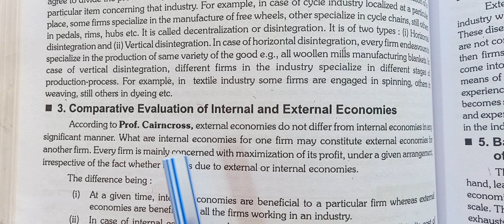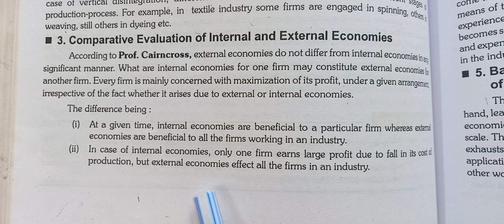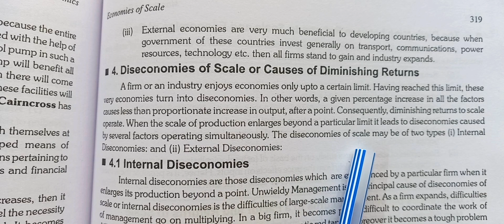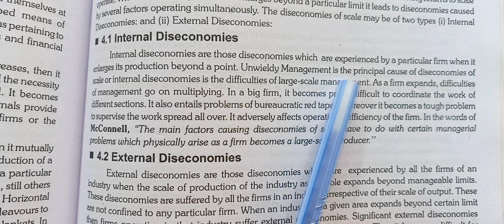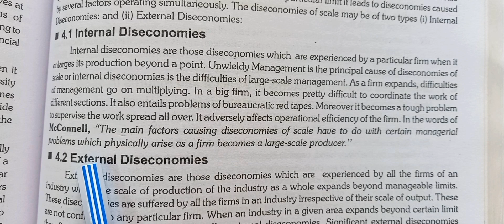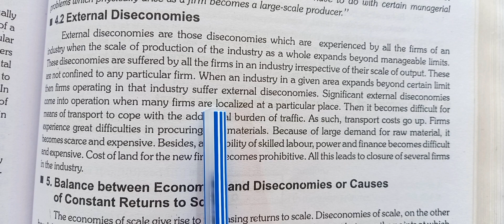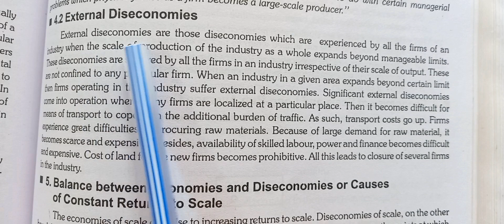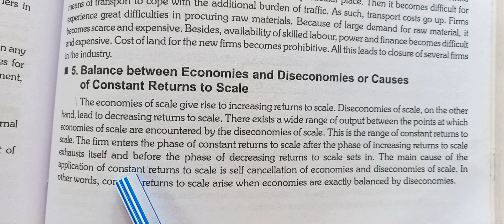ch-18/lec-4/ evaluation of internal and external economies/ diseconomies of scale/ constant returns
account classes, business classes, economics classes, statistics classes, maths shorts videos and ugc net classes